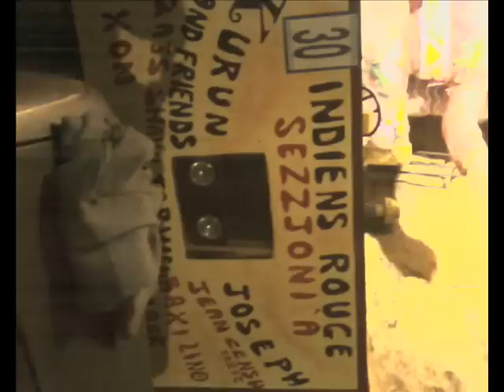Malta Carnival (red indians)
@ malta carnival of 2011